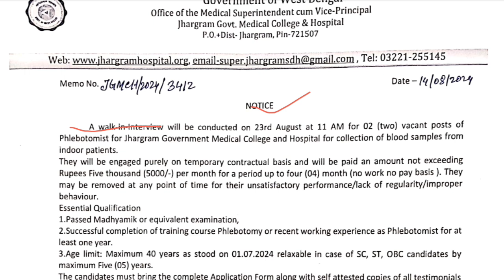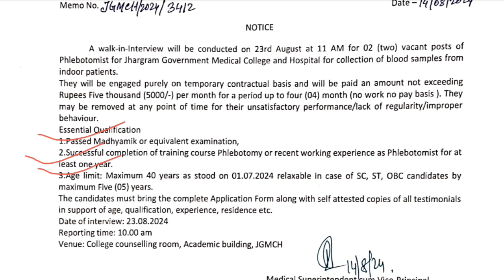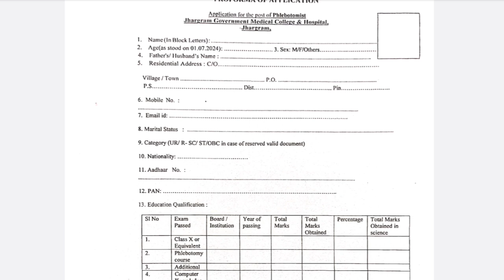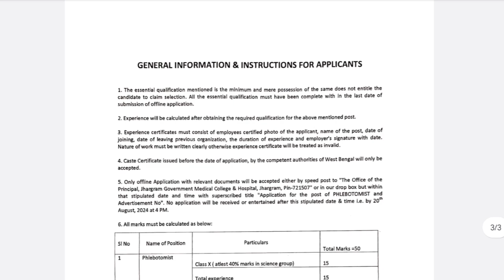PHLEBOTOMIST VACANCY 2024 💥 | WB HEALTH RECRUITMENT 2024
Yours quarries 👇⬇️

latest laboratory technologist jobs
latest lab technician vacancy
laboratory technician 2
laboratory technician 2 salary
laboratory technician job outlook
aiims lab technician vacancy 2024
army lab technician vacancy 2024
upcoming lab technician vacancy
a laboratory technician
a laboratory technician studied the population
bsf lab technician vacancy 2024 notification
lab technician vacancy 2024 cg
latest job vacancy for medical laboratory technician
clinical laboratory technologist jobs
clinical laboratory technologist job outlook
clinical laboratory technologist certification
lab assistant vacancy 2024 last date
dsssb lab technician vacancy 2024
electronic lab technician jobs
evening laboratory jobs
electronic lab technician
lab assistant vacancy 2024 form date
federal laboratory jobs
forensic laboratory technician jobs
forensic laboratory scientist jobs
lab technician vacancy 2024 government
lab technician vacancy government 2024 notification
government laboratory jobs
geological lab technician
lab assistant vacancy 2024 in hindi
lab assistant vacancy 2024 syllabus in hindi
lab assistant vacancy 2024 in rajasthan last date
lab assistant vacancy 2024 in rajasthan last date near
lab assistant vacancy 2024 in rajasthan
lab assistant vacancy 2024 in rajasthan last date in hindi
industrial laboratory jobs
jharkhand lab technician vacancy 2024
jssc lab technician vacancy 2024
jobs after mlt
job vacancy for laboratory technician
va laboratory jobs
johnson and johnson lab technician salary
johnson and johnson lab technician
lab assistant vacancy 2024 in hindi last date
latest lab technician jobs
lab technician vacancy 2024 mp
is mlt a good career
medical laboratory technologist job outlook
medical laboratory technician job outlook
medical laboratory technician job openings
lab assistant vacancy 2024 notification
nhm lab technician vacancy 2024
nurse laboratory jobs
national laboratories jobs
ophthalmic laboratory technician jobs
lab technician job pune 2024
public health laboratory scientist jobs
part time laboratory technician jobs
q laboratories jobs
qc laboratory technician
qa laboratory technician
quality laboratory technician
research laboratory technician jobs
research laboratory jobs
remote laboratory scientist jobs
lab technician vacancy 2024 syllabus
lab assistant vacancy 2024 syllabus
science laboratory jobs near me
laboratory technician jobs in uganda 2024
upcoming lab technician vacancy 2024
upnhm lab technician vacancy 2024
veterinary laboratory technician jobs
vp laboratory jobs
vet tech laboratory jobs
veterinary laboratory technician job description
weekend laboratory jobs near me
wet lab technician
laboratory technician week
laboratory technician 1
lab technician 2
laboratory technician requitments